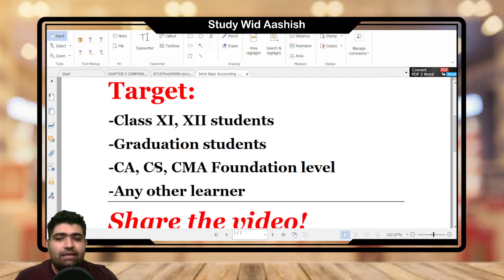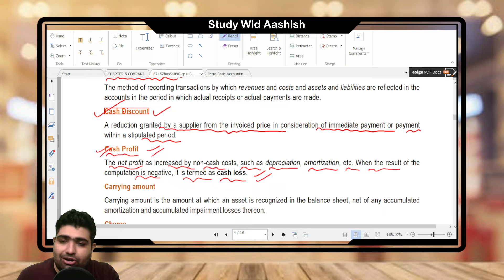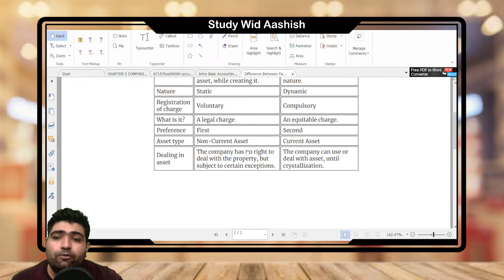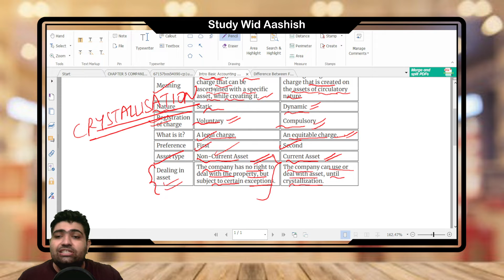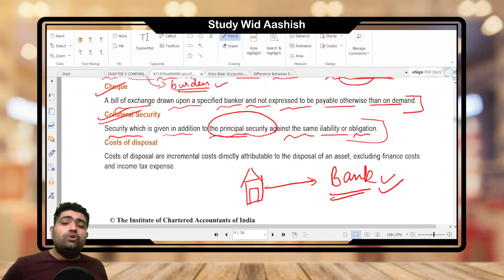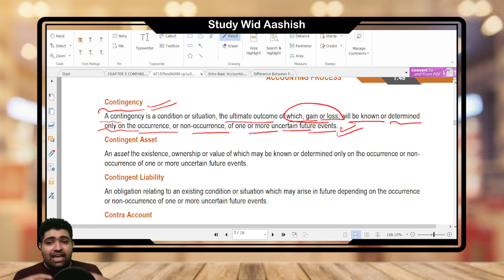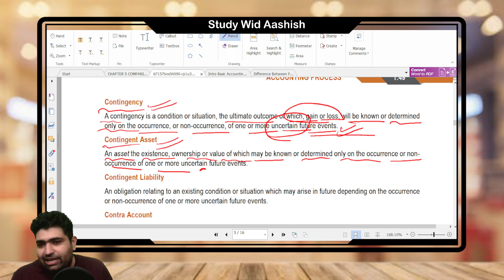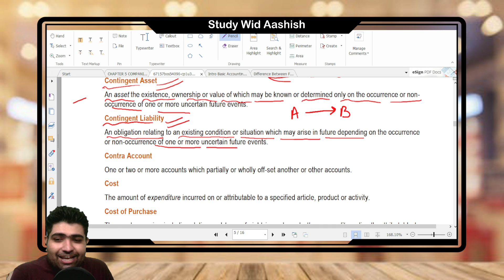Basics of Accountancy | Accounting Terminologies | CA Foundation Accounts | by Aashish Sachdev | L5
0:00 Intro
1:10 What is Cash Profit?
3:05 What is Carrying Amount?
4:45 What is Charge (Fixed & Floating)?
11:02 What is Cheque?
12:18 What is Collateral Security?
15:00 What is Cost of Disposal?
16:48 What is Contingency?
18:35 What is Contingent Asset?
20:09 What is Contingent Liability?
22:58 Outro